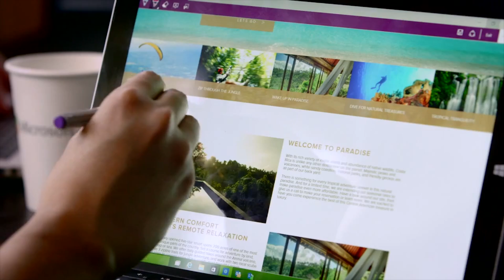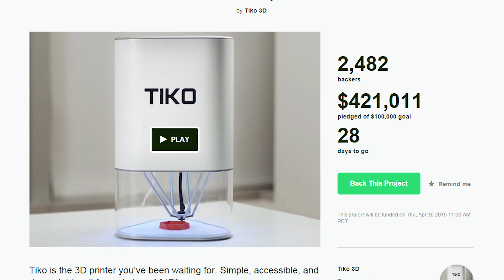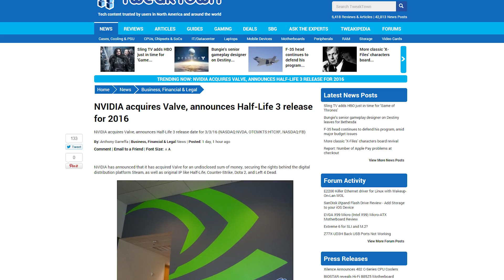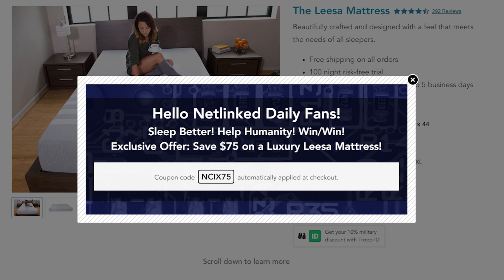Project Spartan, Facebook Riff, Tiko 3D printer + April Fool's roundup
Project Spartan ships with the latest Windows 10 Technical Preview; The Tiko 3D printer is unibody and costs $179; a London company halfs the bandwidth of 4K streaming; Facebook launches mobile video app Riff; plus a roundup of April Fool's stories from the day!

Episode Credits:
Host: Riley Murdock
Writer: Riley Murdock
Editor: Riley Murdock